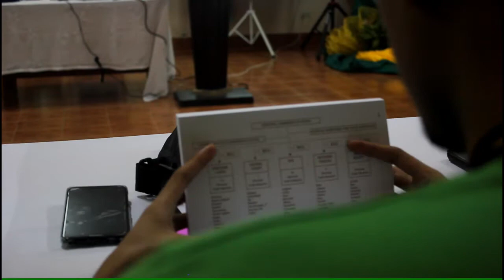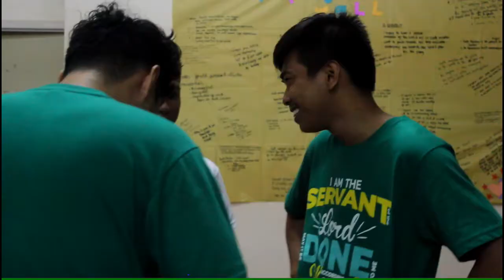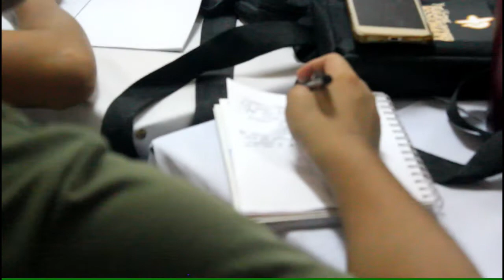RYCC Retreat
Hey youth!!!
Let's talk about being a Disciples!

Step for the day!
Learning never stops!
We leaders cannot give what we don't have!

and that's our step for the day!

Sana na-bless kayo ng video na ito.

Kahit maliit!

Basta't maliimit!

Tiyak Pa-langit!

If you want me to visit you (and give a talk for you) to meet you in person, just pm me!

or visit my other social media accounts:

FB: Ronald Sallo Alipio (Kuys Pio)